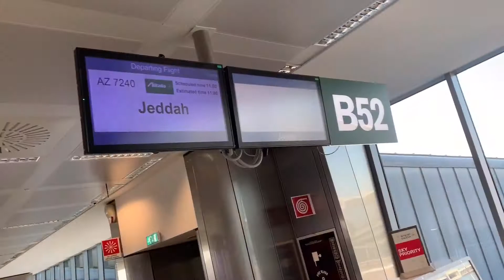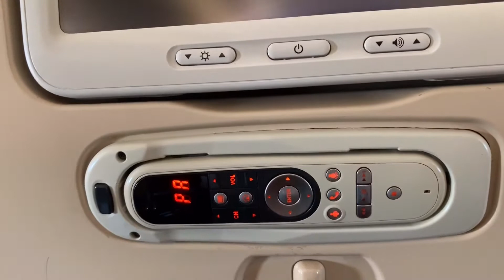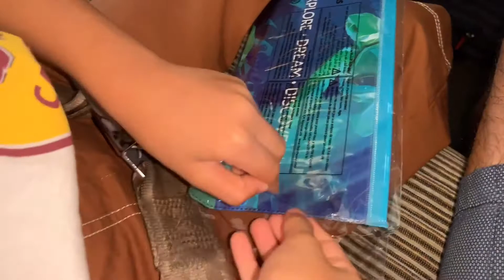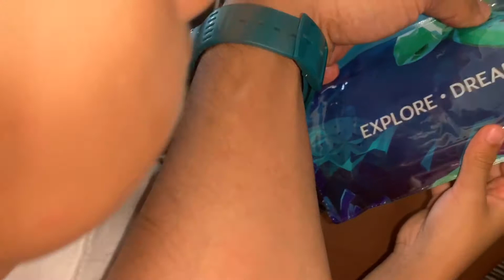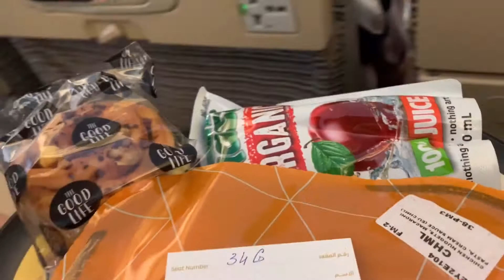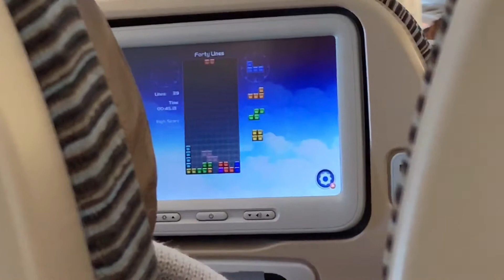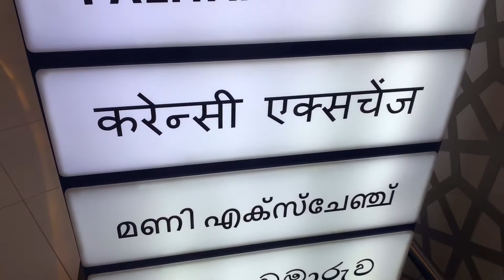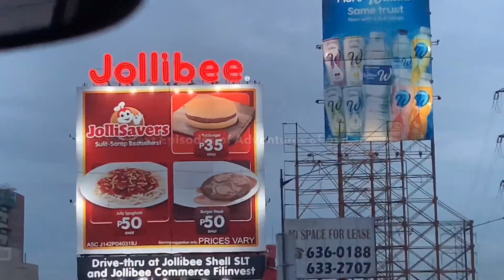Homecoming: Episode 1! Travel with Family to the Philippines from Italy | Adventures of AviLara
After so many years, The Mendoose travels to the Philippines as a family! Check out this video and stay tune for our other escapades during our vacation in our home country.
PLSS
PleaseLikeShareSubscribe
Thanks...